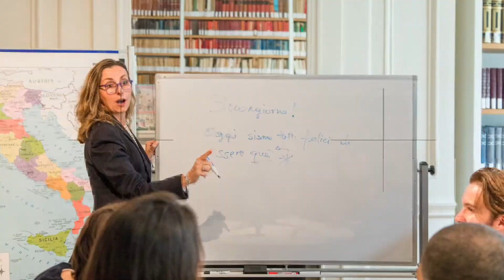What IACE does to promote the Italian language and culture!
A showcase of the Italian American Committee on Education's initiatives in the Tristate Area to promote the Italian language and culture.
From grants awarded to schools to field trips to Italian companies and institutions in the area, students engagement is guaranteed.